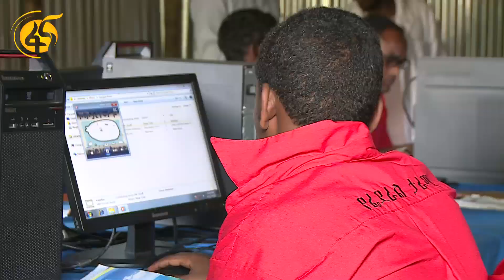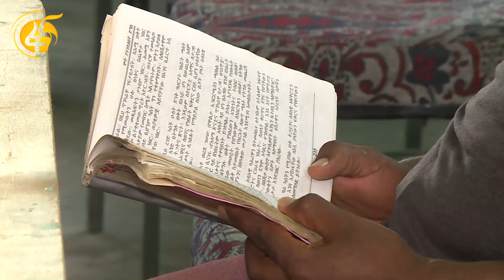የህግ ታራሚዎች በቆይታቸው የሚሰሩበት የጋርመንት ኢንድስትሪ